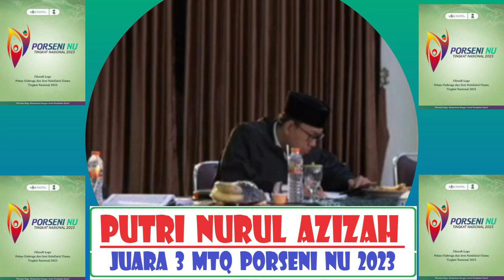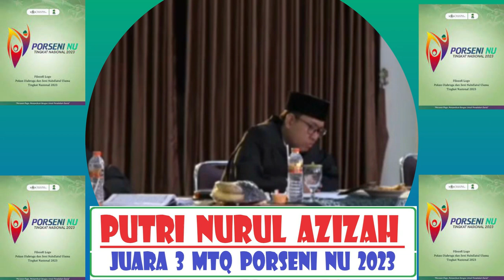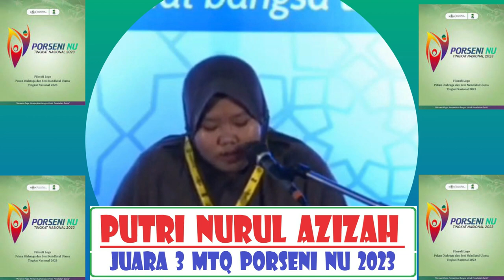QORIAH PUTRI NURUL AZIZAH // Juara 3 Gol. Pelajar // MTQ Porseni NU Nasional // 2023